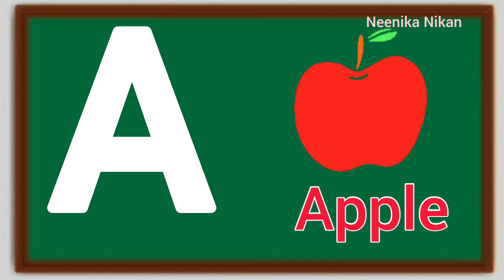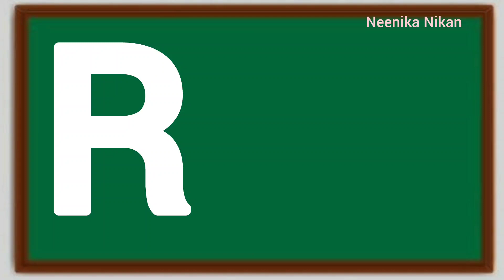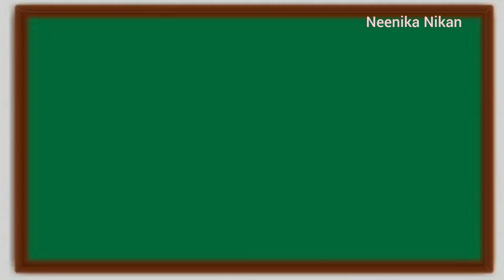English alphabet |Learn Alphabet A to Z | ABC Preschool Book Learning A for APPLE Phonetics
தமிழ் உயிர் மெய் எழுத்துக்கள்|lean Tamil alphabets |ueir mei elzuthukkal |